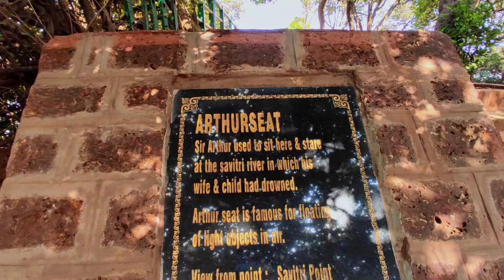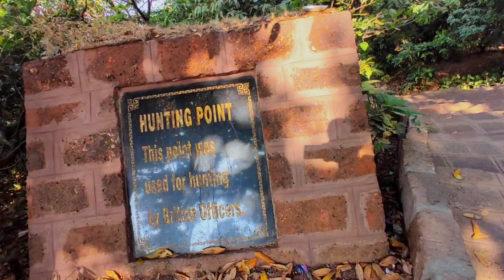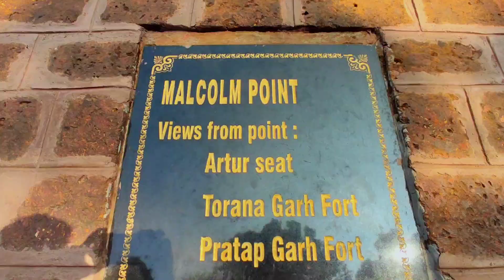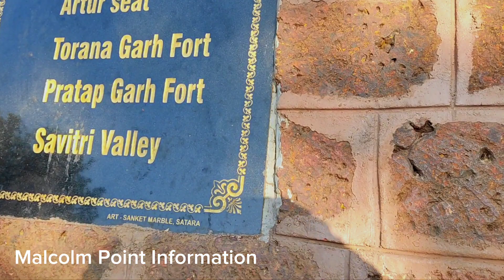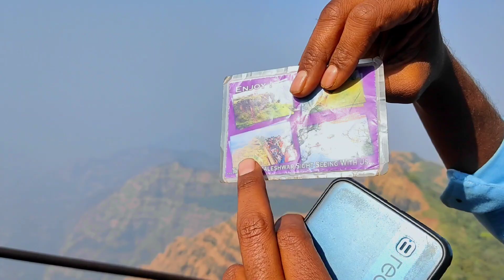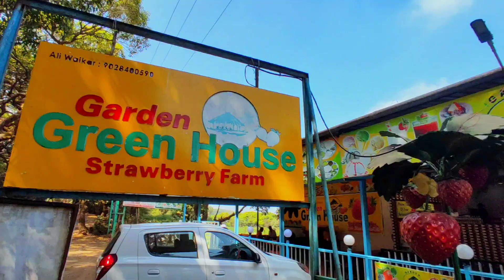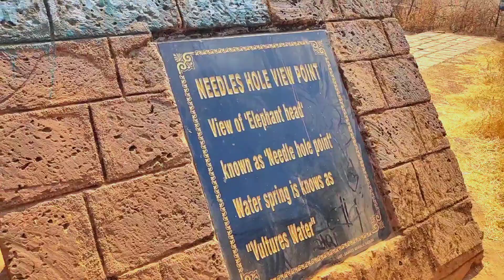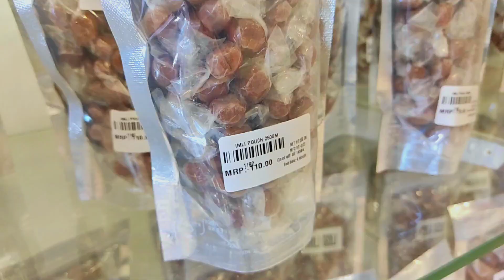महाबळेश्वर दर्शन | Mahabaleshwar tour guide | महाराष्ट्र दर्शन vlog #4 | Lilesh Dharmik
मित्रांनो आम्ही तुम्हाला हसवण्या साथी खूप मेहनत करत आहोत , एक एक विडियो शूट करायला खूप मेहनत लागते , आमचे  आर्टिस्ट लोक आणि स्वत मि खूप मेहनत करतो  फक्त तुमच्या साठी  , आणि तुम्हाला प्रत्येक वेदी एक नवीन मजेदार विडियो देत असतो, तर तुम्ही पण आमच्या चॅनल ला subscribe  करून आमचा  उत्साह वाढवा, आम्ही तुम्हाला असेच हसवत राहू .

धन्यवाद 😊🙏❤

please support .🙏🙏🙏